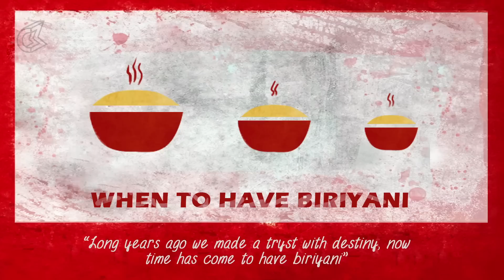How To Eat A Biriyani | Put Chutney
Biriyani, South India's favorite comfort food. Irrespective of what mood you are in, you can depend on a Biriyani to make your day - and what more than the authentic Dindigul Thalapakatti Biriyani.

A Culture Machine Production

Cast:
Geese
Aruna Ravekumar
Subu
Muthukumar

Credits:
Writer : Balakumaran
Director : Arun Koushik
Dop : Imraan Ahmedh
Editor : Mathi
Sound Mixing: Mervin Thomas
Vfx:  Aravind
Sfx : Diluxan (Sync cinemas)
Production House: Ice Boys Ent co.
Executive Producer: Sharanya Subramaniam
Associate Director: Sathish
Assistant director: Muthu kumar
DI: Arun (SmashBox)